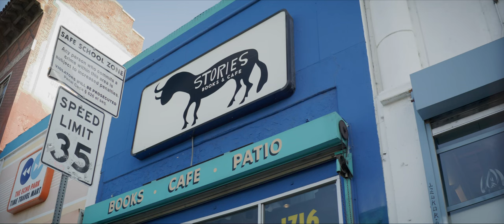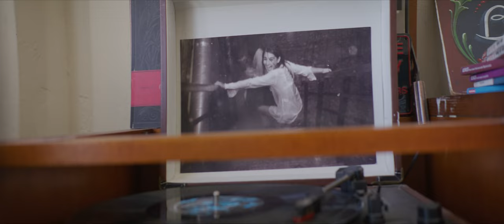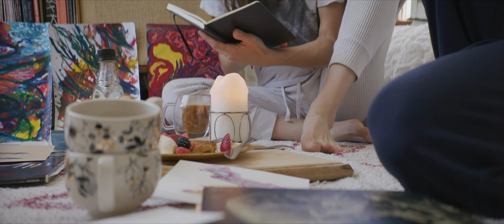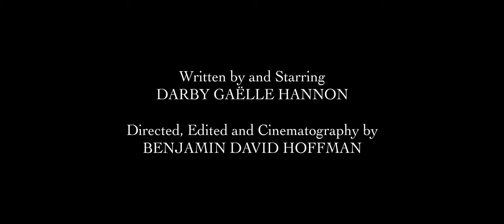Enough for a Lifetime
Heart-broken by the world, an artist transmutes her pain into beauty. A no-budget experimental short film pulled directly from the writer's journal.

Premiered at Santa Fe Film Festival 2023

DARBY GAELLE HANNON @darbygaellehannon
Directed, Edited and Cinematography by
BENJAMIN DAVID HOFFMAN @ohheyitsbenj
Braisedfilms.com

Music
"From Home" by VIVIAN ROOST

Color by
COLOR DEPARTMENT @color.department
Colorist
ALEKS VERHOLAK
Color Producer
JULIA FRUKTENBEIN

Featuring
RENATA ZHIGULINA
Production Assistant
JOAQUIN MONTES HUERTA

Special Thanks
Stories Bookstore, Renata Zhigulina, Vivian Roost, Color Department, Daria Kotelevich

Shot on Red Komodo OG with Vazen Anamorphic 28mm and 65mm lenses